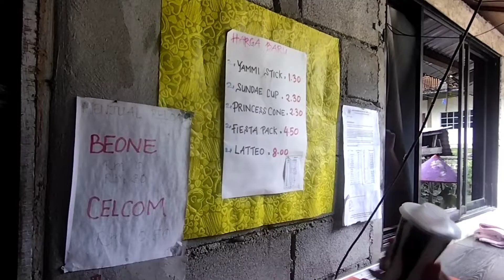Double View Guesthouse Kota Belud Wr family Part 2